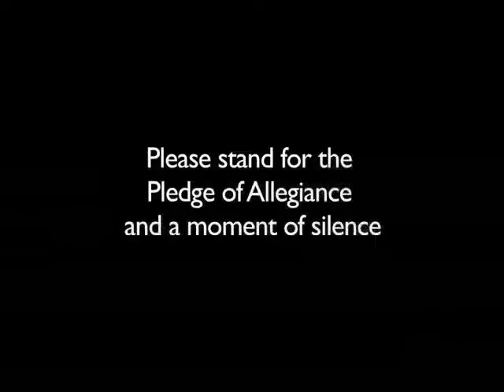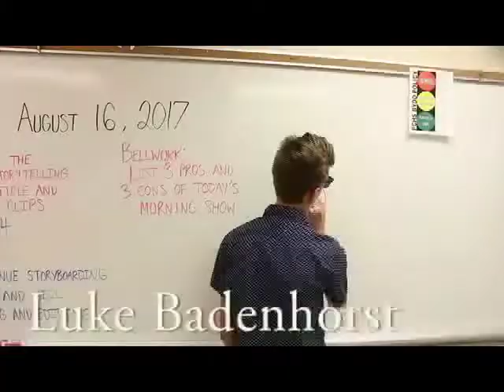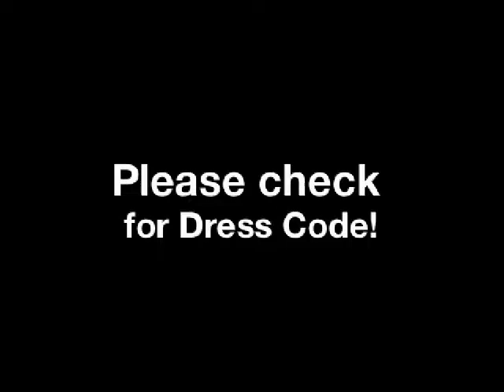RTV Morning Show 2017 8/23